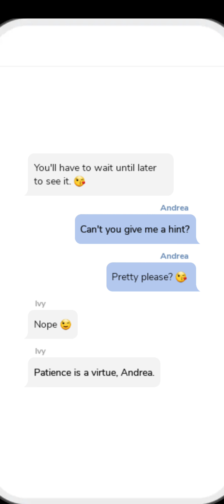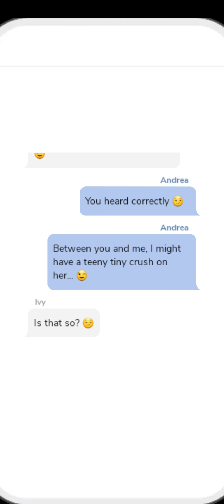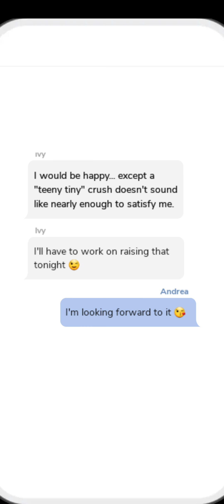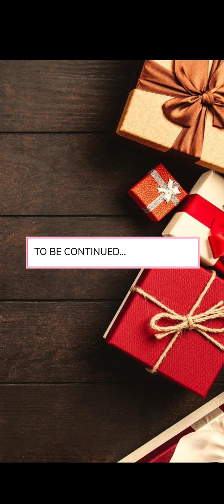Episode - "Christmas With a Billionaire" - All Gem 💎 + Lesbian Choices - Chapter 2/10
In this playthrough of the Episode story "Christmas With A Billionaire", I play as a lesbian, while always picking the premium gem choices when they come up. Minus one sound effect in episode 6, there is no background music or sounds in this story, so it's not something wrong with the playback.